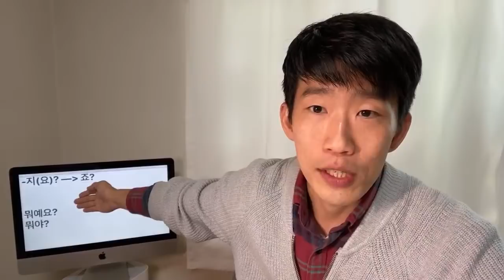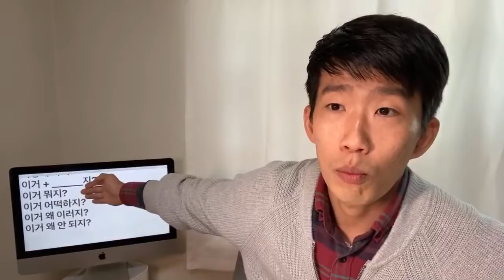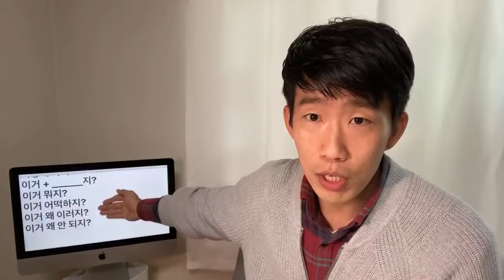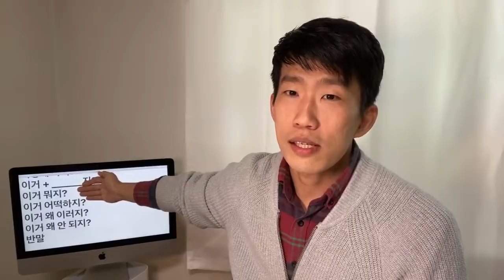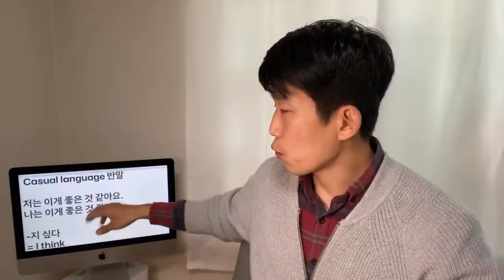Live Korean Class - Things you can say to yourself